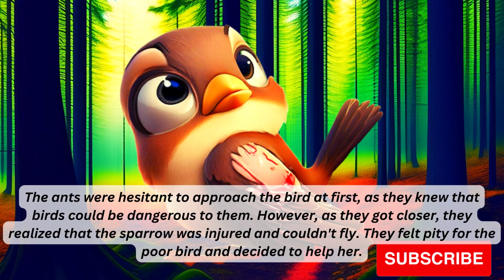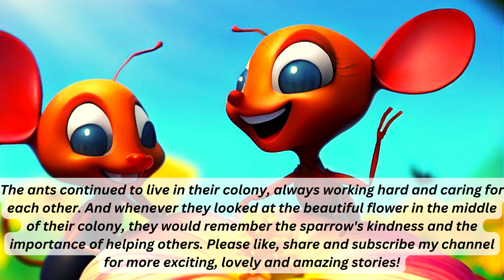Ant and Sparrow! English Kids Fairy Tales! English Bedtime Stories for Teenagers!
Welcome to StoryHouse411, your ultimate destination for enchanting English stories that captivate young minds and transport them to a world of imagination and wonder! In this captivating video, we present the delightful tale of "Ant and Sparrow," a heartwarming English kids fairy tale that is perfect for teenagers during bedtime.

In this mesmerizing story, you'll meet a diligent little ant and a curious sparrow who embark on an extraordinary adventure together. As they journey through a magical forest filled with talking animals and mystical creatures, they encounter challenges that test their friendship and determination. With valuable life lessons intertwined in this enchanting narrative, "Ant and Sparrow" teaches the importance of teamwork, bravery, and compassion.

Our talented team of storytellers brings this captivating tale to life through vivid narration, stunning visuals, and enchanting sound effects. Immerse yourself in the mesmerizing world of "Ant and Sparrow" as the characters come alive before your eyes, taking you on an unforgettable journey that will leave you inspired and entertained.

Whether you're a parent looking for an engaging bedtime story for your teenager or an English language learner seeking captivating content to improve your language skills, our English kids fairy tales are perfect for you. Let the magic of storytelling captivate your imagination and make learning a delightful experience.

Don't miss out on this incredible English bedtime story! Together, let's embark on a journey filled with imagination, wonder, and valuable life lessons.

Let the power of storytelling light up your world and ignite your imagination. ✨✨✨